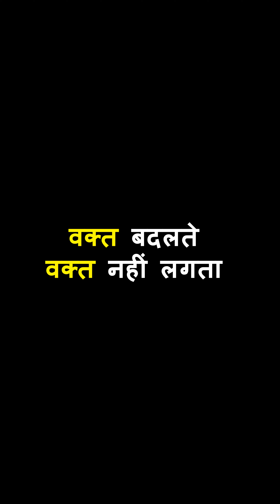पत्नी से सिखाया पति के दोस्तों को सबक | Sushnat Maggu